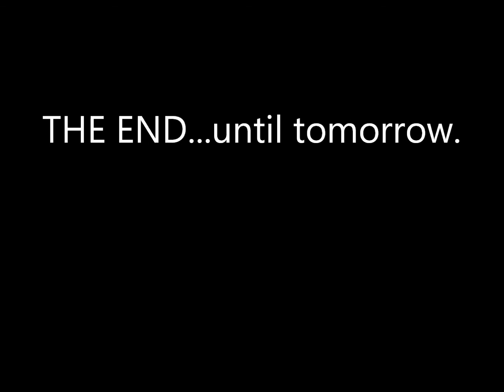October 15th Diesel & Rae - a - Thon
Another weekend with Rae getting a well deserved rest from myself and Matt The News.